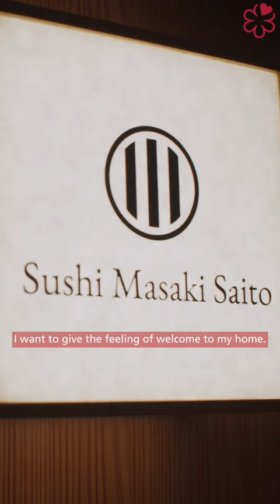The Michelin Guide x Toronto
The Michelin Guide aimed to spotlight Toronto's growing Michelin-starred restaurant scene. In a collaborative venture with Destination Toronto, our objective was to produce a short, impactful film capturing the voices of these acclaimed chefs. The five-minute feature would delve into their personal perspectives on Toronto's thriving gastronomic culture. This is a cut-down of that feature.

Our endeavour was to curate an authentic representation of the city's vibrant culinary landscape through their experiences and insights. The focus was to create a piece that resonated with authenticity, leveraging the chefs' unique narratives to introduce viewers to Toronto's rich and diverse restaurant scene.